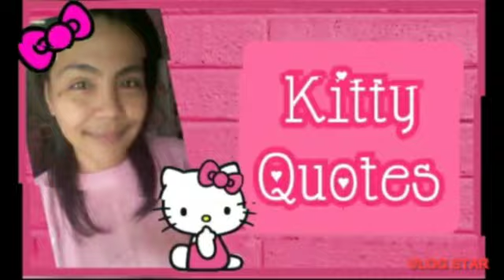🎀 HELLO KITTY LUNCHBOX